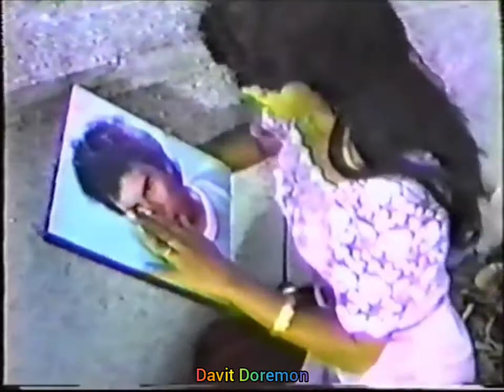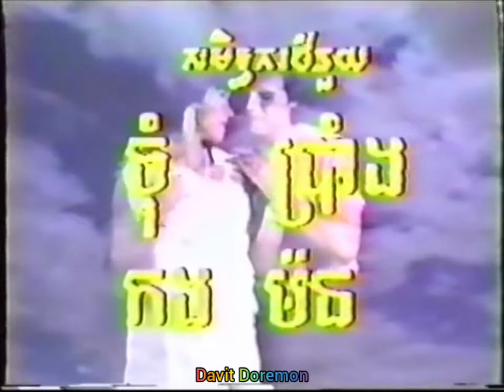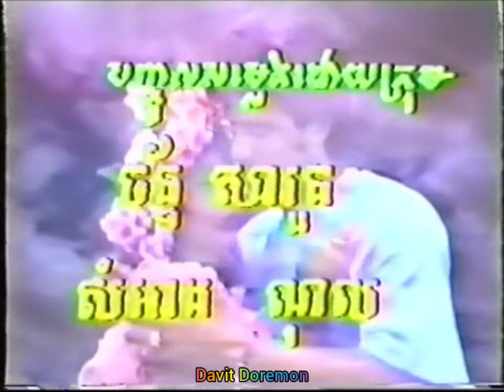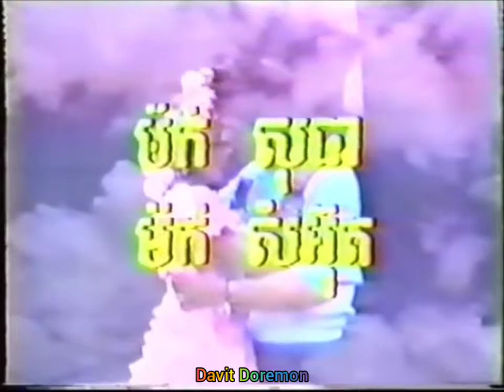សុបិនមុខផ្នូរ ច្រៀងដោយ សុខ សុខុម ចម្រៀងក្នុងខ្សែភាពយន្តខ្មែររឿង សុបិនមុខផ្នូរ